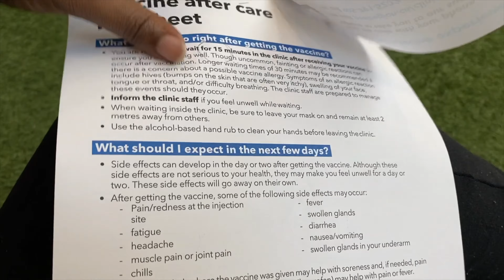FULLY VACCINATED 💉 || IS IT MAGNETIC? || READY FOR TRAVEL || CANADA || VLOG #5